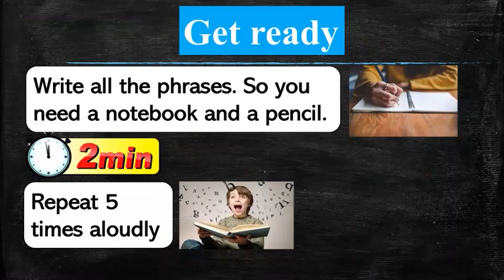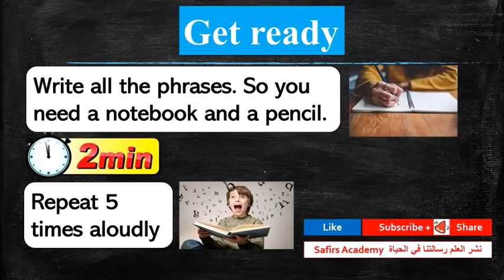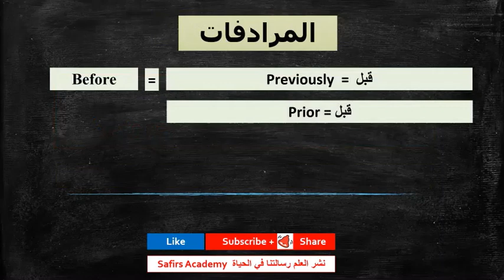اهم 1000 كلمة انجليزية في دقيقتين شرح كيفية استخدامها في جمل و المرادفات safirs academy 74 Before